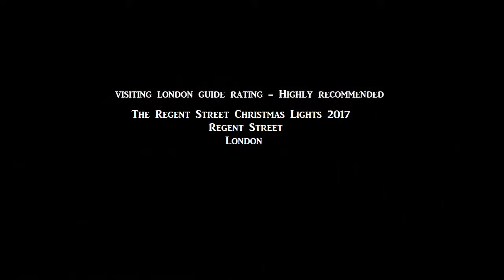The Regent Street Christmas Lights 2017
This is a short video review of the Regent Street Christmas Lights 2017 bought to you by Visiting London Guide .com

We give you a sneak preview and illustrate what the display can offer visitors.